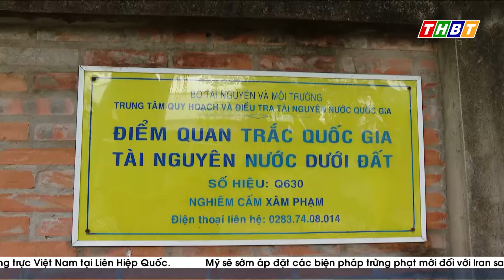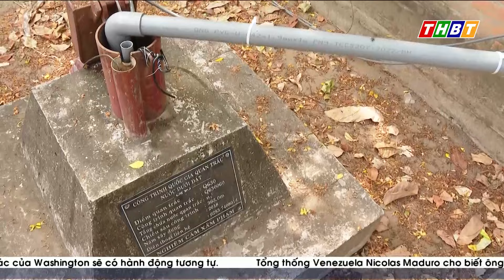Cấp nước ngọt tập trung từ giếng quan trắc nước dưới đất